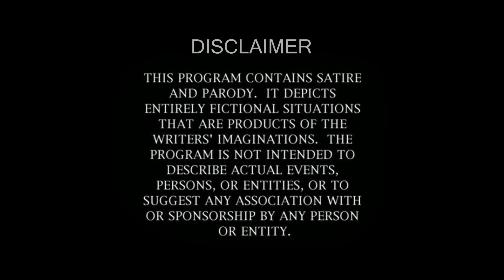Happy Republic Day - A Tribute to Indian Army | Animation | PixToonz Studios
Happy Republic Day  - A Tribute to Indian Army | PixToonz Studios

Title: Happy Republic Day- A tribute to Indian Army

This video is all an old man and his conversation with an army platoon. The old man shares his views about god ...see yourself :)

and yes ,
Keep Loving
Keep Smiling
Keep Supporting

If you want to connect with Pixtoonz Studios on other social networks …..

Pixtoonz Studios is Lucknow based 2d/3d Animation Studio, we offer 2d/3d Animation, Graphic & Web Designing, & Digital Marketing. Our goal is to provide great quality work at a very reasonable price. We are expert in 2d Animation, Character Animation, Book Illustrations, E-Learning, Graphic Designing (Print media) and Motion Graphics (Typography, Info Graphics, Brand Promotional Videos, White Board Animation 2.5D Presentations and Slideshows). We will be very happy if you support us in the growth of our business by providing some 2d/3d animation or motion graphics projects.

Join us for an opportunity to work behind the scenes, experience the art of animation, and be a part of Pixtoonz Animation Studios.Jankipuram Ext, Lucknow (U.P.) India